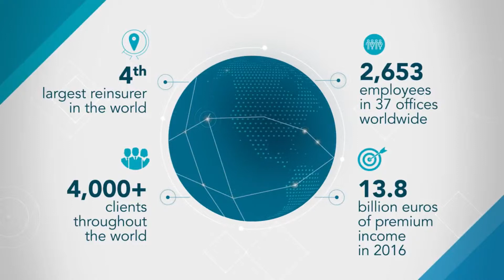SCOR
Zest Communications Pvt. Ltd.